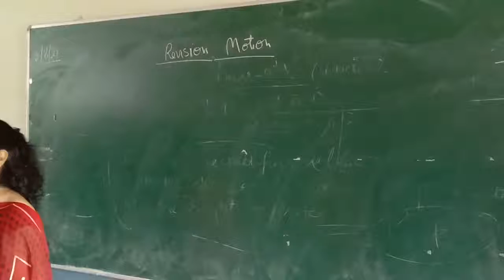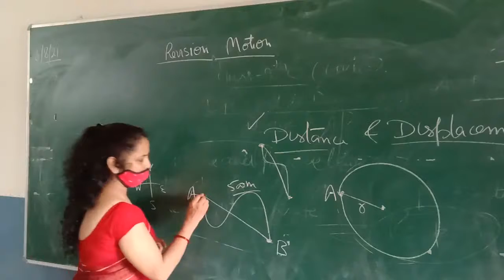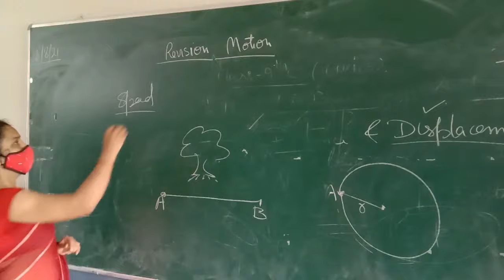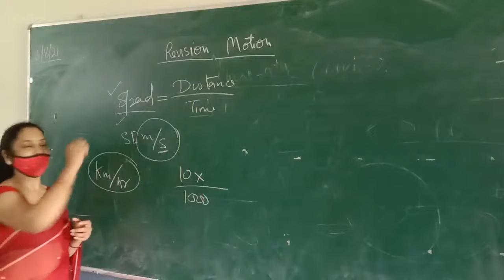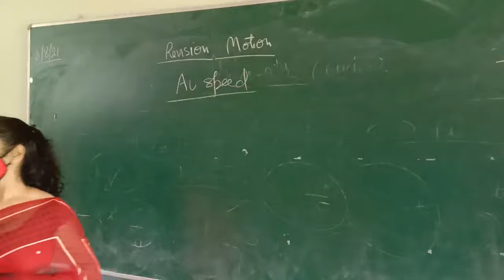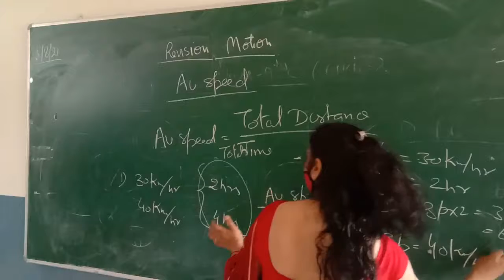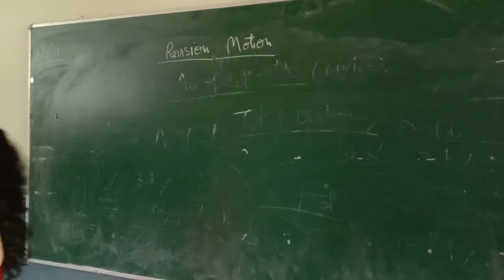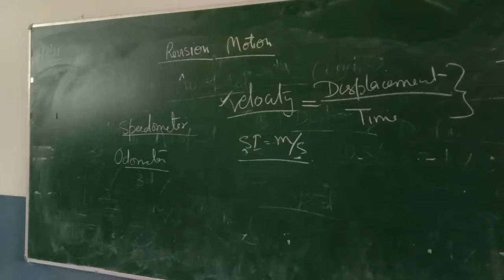class 9th ll Physics ll revision of motion